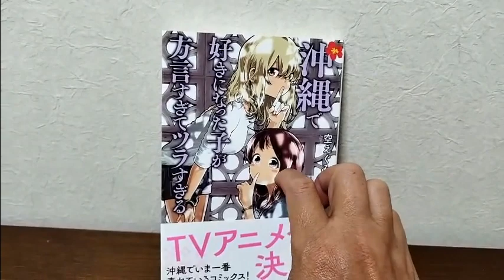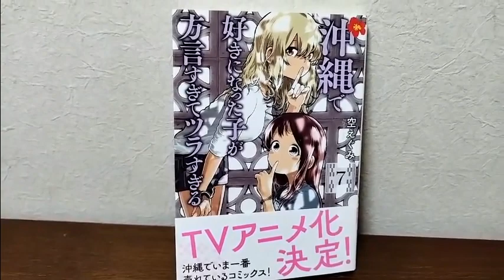沖縄で好きになった娘が７巻